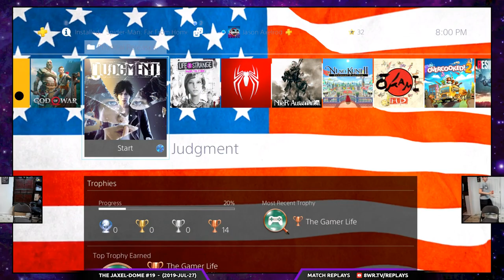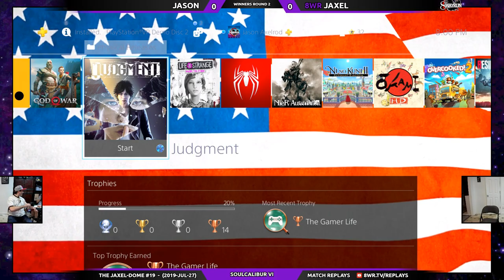JDOME #19 SC6 W2 Jason VS 8WR Jaxel